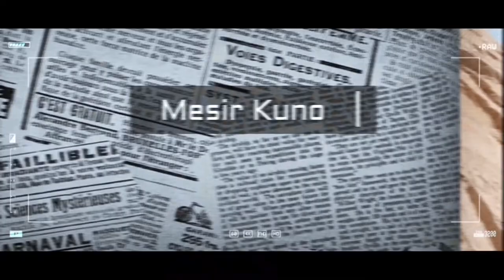Peradaban diplomasi di Afrika "Dari zaman kuno ke zaman modern"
00:36 Era Cleopatra
Diplomasi era cleopatra menggunakan teknik komunikasi publik, diplomasi publik untuk menciptakan dukungan di antara publik asing dan di kerajaannya.

1:03 Struktur sosial
Mesir terdiri dari kelas atas yang didominasi oleh para penguasa dan pendeta, kelas menengah dan kelas rakyat yang sebagian besar sebagai budak. Mesir telah memiliki kebudayaan yang maju, melalui busana.

01:17 IPTEK
Teknologi saluran irigasi, sistem perbintangan dan astronomi digunakan untuk penanggalan kalender, waktu bercocok tanam, dan ilmu arsitektur (piramida, kuil, sphinx).
(-)Raja adalah aktor yang memimpin kekaisaran mesir kuno
(-)Politik dan pemerintahan : Dalam melaksanakan pemerintahan, Firaun dibantu oleh Wazir (pengawas administrasi), Imam Agung dan tentara Milisia.

01:55 Teknik cleopatra dalam negosiasi
Negosiasi era cleopatra Menggunakan kecantikan, Dijamannya kekuasaannya bertambah dengan melakukan persekutuan yaitu dengan cara pernikahan antar kerajaan.
(-)Kepercayaan Masyarakat Mesir Kuno menganut sistem kepercayaan politeisme (banyak dewa).

Lini masa
Diplomasi Mesir Kuno (2nd millenium BC)
• Merupakan sistem diplomasi paling maju pada zaman purba
• Memiliki arsip diplomatik pertama di dunia (Amarna letters) – ada 382 tablets dalam bahasa Akkadia
• Kadesh Treaty – perjanjian perdamaian pertama dunia antara Ramses II, Fir’aun Mesir dan Hattusili III, Raja Hittite pada 1239 BC

02:55 Awal peradaban di Sungai Nil
Sungai Nil menjadi awal mula era peradaban sosial kuno, praktek diplomasi perdagangan melalui jalur air yang dilakukan oleh negara-negara kawasan Afrika. Lembah sungai nil mendorong masyarakat untuk bertani dan waduk.

(-)Kawasan Afrika barat
Ghana kuno adalah kerajaan perdagangan yang kuat di tempat yang sekarang disebut Mali dan Mauritania. Kerajaan Songhai tumbuh kaya dengan perdagangan emas dan garam. Di sebelah timur Songhai, kekaisaran Kanem-Bornu mengendalikan perdagangan di sekitar Danau Chad dari tahun 800-an hingga 1800-an. Kedua kerajaan ini menjadi kaya melalui perdagangan budak.

03:50 kawasan Afrika Tengah
Sistem ketatanegaraan adalah monarki, terdapat Kerajaan Buganda dan Rwanda. Praktek diplomasi yang  Mereka lakukan melalui perdagangan budak dan gading ke Portugis dengan imbalan kain dan barang-barang lainnya.
(-)Kawasan Afrika Selatan
terdapat Kerajaan Great Zimbabwe, Kerajaan itu tumbuh kaya dari perdagangan emas.
Secara keseluruhan dikawasan afrika Aktor utamanya adalah kepala suku. Mereka Menganut kepercayaan adanya dewa, dan sebagiannya mempercayai kepada kekuatan alam, seperti menyembah kepada pohon, gunung, dan lautan.
Ilmu pengetahuan di Kerajaan Great Zimbabwe telah mengenal sistem pendidikan, lebih spesifik adalah pendidikan agama islam, hal ini dibuktikan dengan adanya dokumen yang dibuat oleh ibn yasin yang menjadikan afrika sebagai salah satu kawasan yang menjadi pusat pengembangan budaya islam, mereka yang pertama kali memperkenalkan moda transportasi unta diwilayah barat sahara.

04:50 --Diplomasi Modern di Afrika
Afrika memiliki sumber daya alam yang melimpah salah satu sumber daya terbesar dari Afrika adalah kopi (Black Diamonds), industrialisasi digunakan sebagai jalan untuk mengembangkan produk kopi menjadi alat diplomasi kebudayaan, ekonomi, dan juga sebagai branding Afrika.
Pembukaan industrialisasi modern yang dilakukan pemerintahan afrika dengan membuka jalan bagi para investor asing untuk menanamkan modal mereka terhadap komoditas kopi. Strategi Afrika dalam memoderenisasi diplomasi melalui kebudayaan masyarakat Afrika yang selalu menyuguhkan kopi terhadap tamu yang datang juga memiliki sisi negatif dari adanya aktor-aktor yang memiliki faktor produksi kopi dikelurganya cenderung melakukan KKN (korupsi, kolusi, nepotisme).